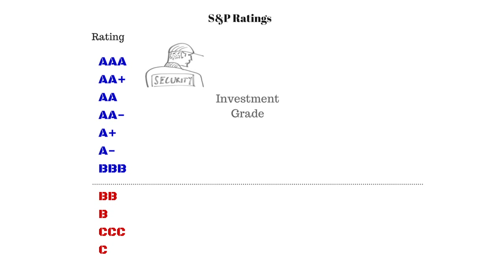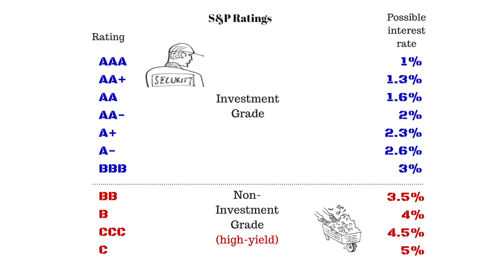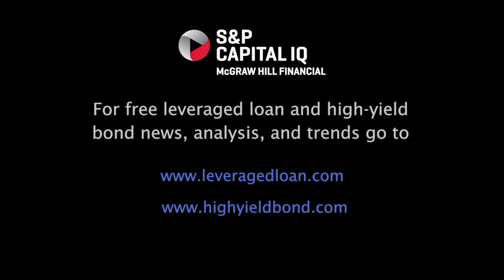What is a high-yield bond?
We know what bonds are, but what are high-yield bonds? Here's a short explainer